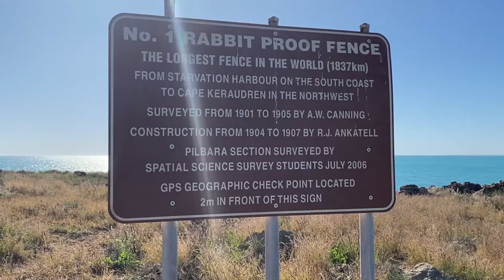Cape Keraudren - Pilbara Camping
We took our boy Tyson on a little camping adventure to Cape Keraudren. Although he has been diagnosed with Osteosarcoma, we won't let that get in the way of his fun!

Join us as we spend time relaxing, eating, spending time with our friends, catching fish and Octopus, guarding the camp and just all together, living life to the fullest. :)